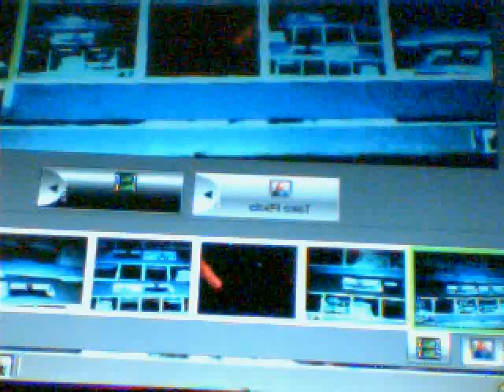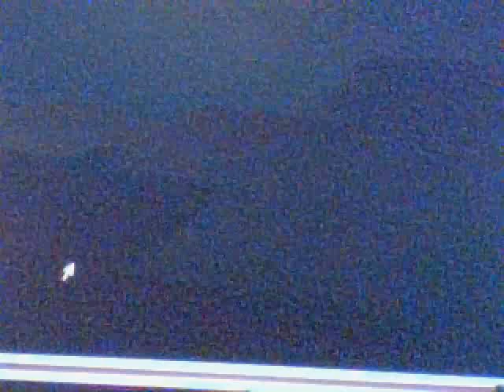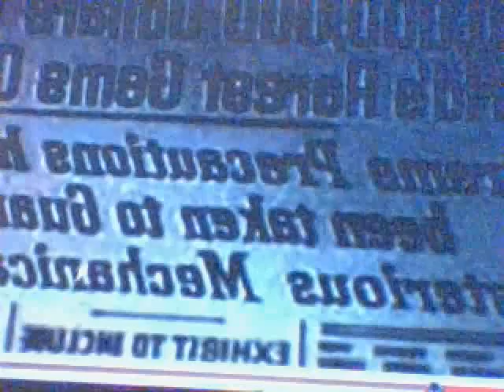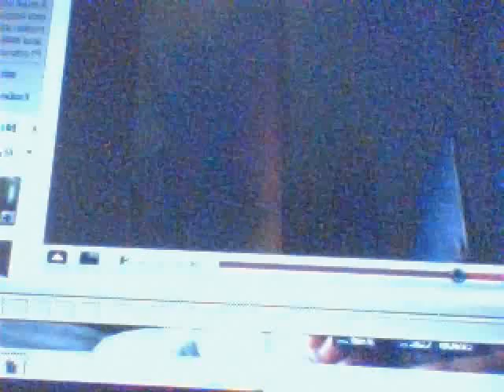FREE P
more lil wobblyFREE